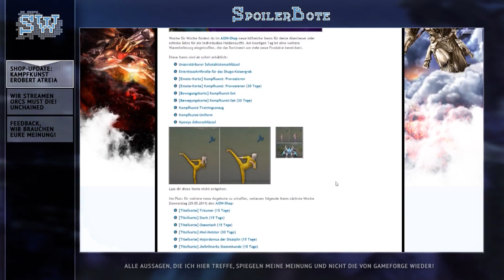SpoilerBote #3 - Kampfkunst in Atreia & wir streamen Orcs Must Die!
SpoilerWelt, das sind wir, Cyan und Baskerville, Board-Moderatoren von AION Free-To-Play.

Der SpoilerBote ist unser neuestes Format. Alle sieben Tage maximal sieben Themen, rund um AION und ein wenig über den Tellerrand hinaus.

Thema #1 - Shop-Update: Kampfkunst erobert Atreia

Thema #2 - Wir streamen Orcs Must Die! Unchained

Thema #3 - Feedback, wir brauchen Eure Meinung!